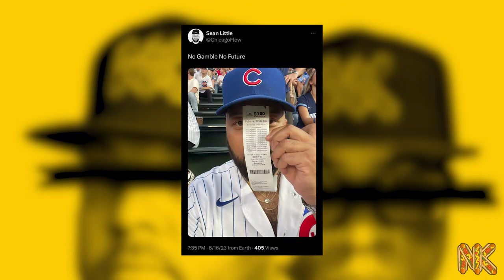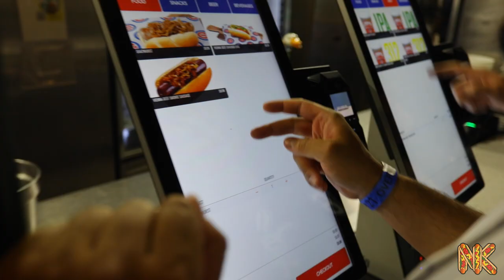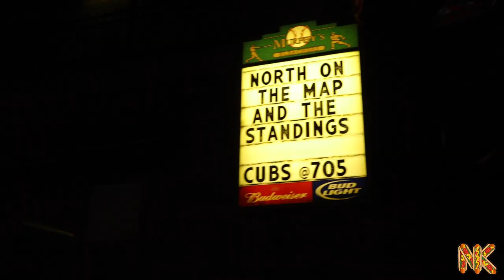CHRISTOPHER MOREL WALK OFF HR!! Cubs vs Sox Wrigley Field Bleachers Vlog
The No Ketchup fellas Sean Little & Nick Harvey head to Wrigley to catch the Cubs Sox crosstown rivalry from the bleachers and the young gun Christopher Morel comes through in epic fashion.

Featuring:
Sean Little @ChicagoFlow

Edit: Mike Smith @Steadi_Productions